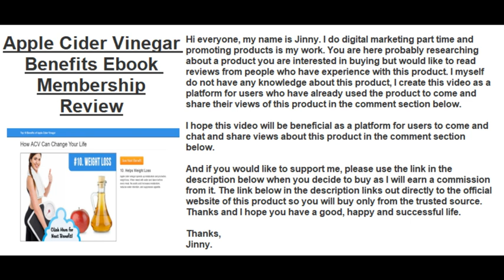Apple Cider Vinegar Benefits Ebook Membership Review | Find Honest Reviews In The Comments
✅ Click This Link To Buy Apple Cider Vinegar Benefits Ebook Membership From The Official Site At The Lowest Price Available

If you have experience with Apple Cider Vinegar Benefits Ebook Membership, please leave your review on this product in the comment section below so others can find and decide if they would like to buy it.

Thanks